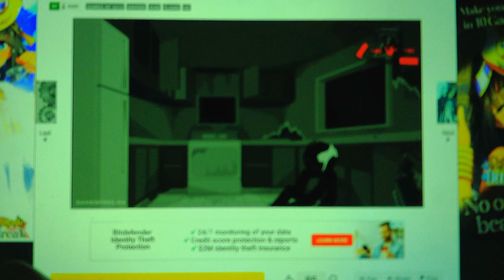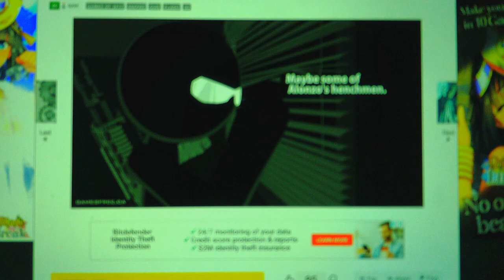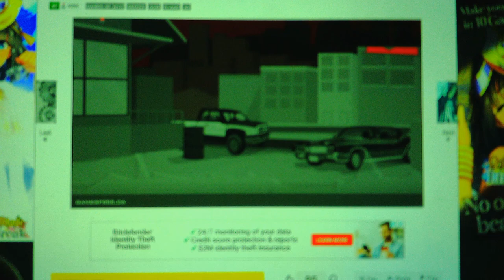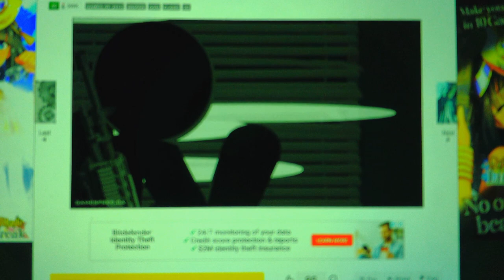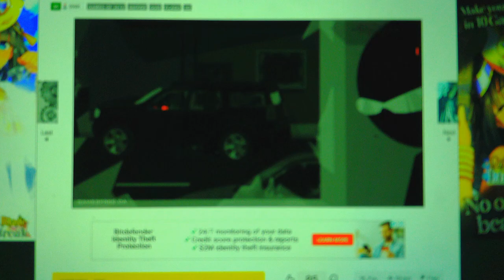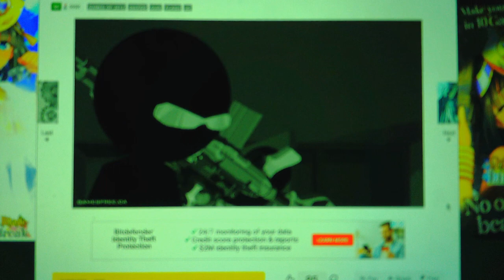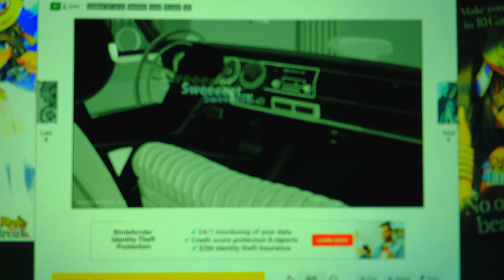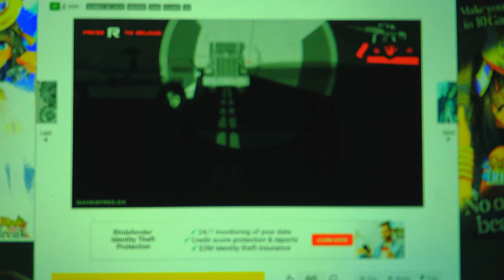Sift Heads World Act 7 Ultimatum Part 2 On The Way To Rescuing Kiro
There are so many henchmen to kill